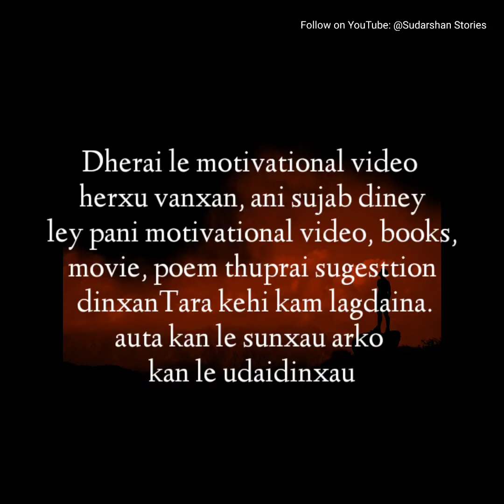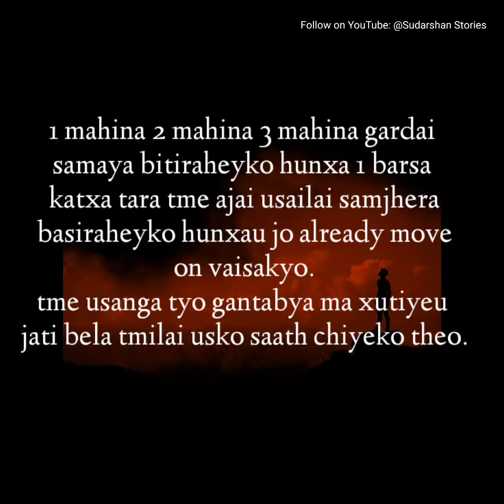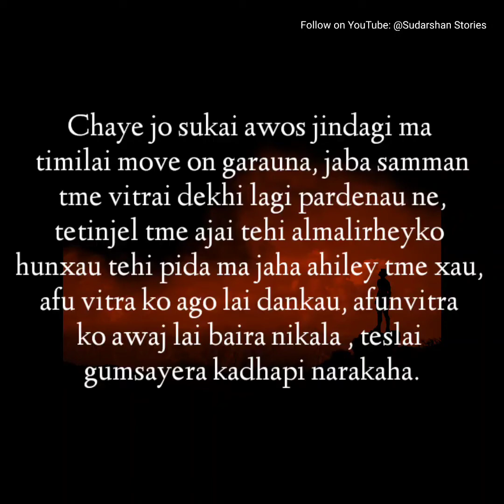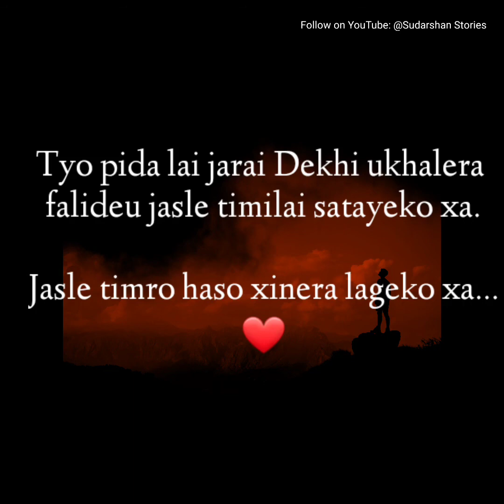Move on Garna Jasari Pani Parxa - Nepali StoryTelling - Sudarshan Acharya | Sudarshan stories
Move on Garna Jasari Pani Parxa- Nepali Story Telling - Sudarshan Acharya | Sudarshan stories

Nepali Narration, Nepali Novel, Nepali stories, and so on.

This channel 'Sudarshan Stories' only produces literature with Novels, Stories, and Poems.